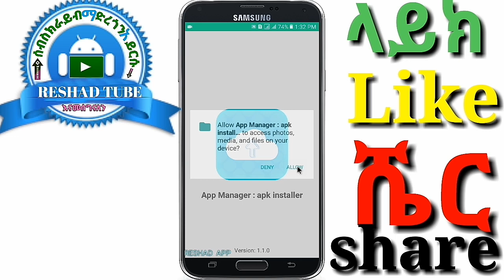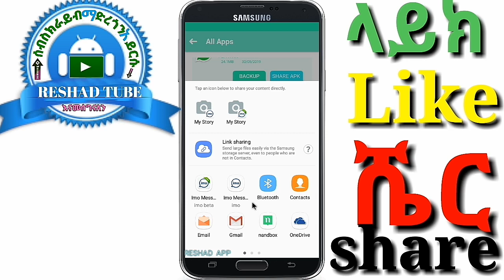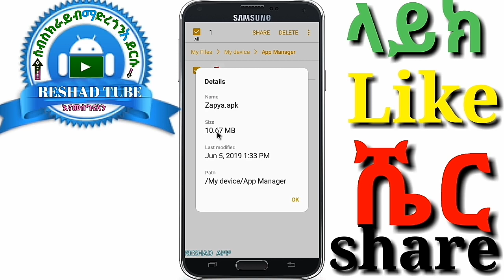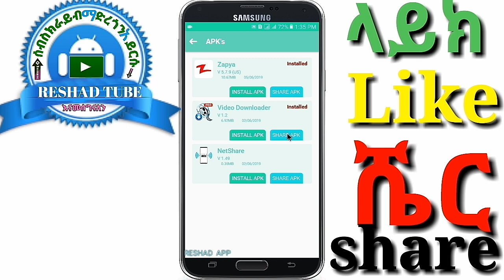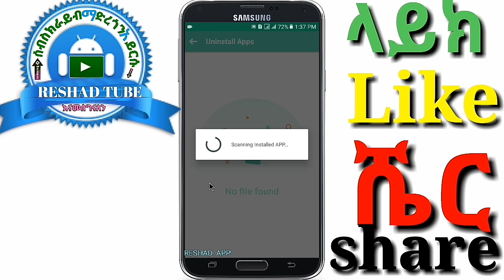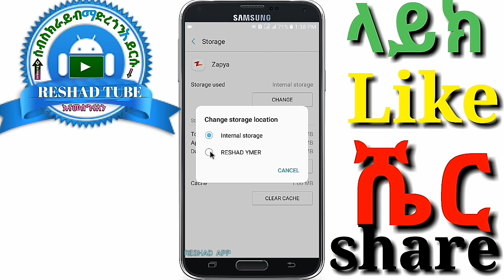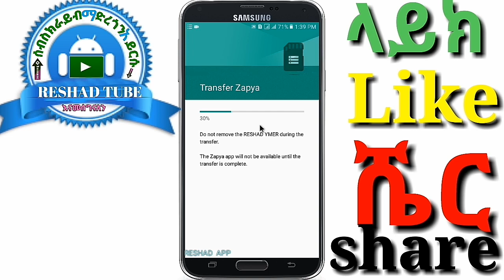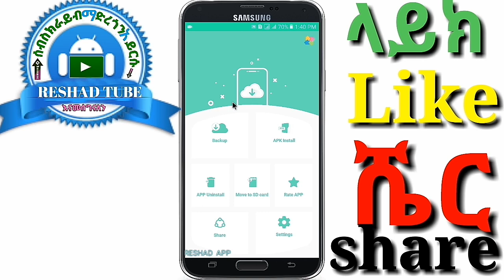በአንድ አፕ ከ4 በላይ ጥቅሞች ምርጥ አፕ ይሞክሩት!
1. ሲም ካርድ ለሌላችሁ በሙሉ ✅➡፡

2. ፈጣኑ ቪዲዮ ዳውሎድ ማድረጊያ አፕ ✅➡፡

4. የፍቅረኛሽ/ህን ስልክ ሙሉ በሙሉ መጥለፍ ✅➡፡

5. እስከ 65gb ድረስ ፋይሎችን ለማስቀመጥ ✅➡፡

7. አፕልኬሽን ዳውንሎድ የማድረግ ችግር ✅➡፡

8. የጂሜል አካውንታችንን ፓስወርድ መቀየር ✅➡፡

9. ቪዲዮ እና ሙዚቃዎችን መቁረጥ ✅➡፡

10. ቴሌ ግራማችን ሃክ ተደርጎ ይሆን ✅➡፡

14. ከYouTube ቪድዮ ቆርጠን ለማውረድ ✅➡፡

ሁሌም አዳዲስ መርጃዎችን እና አፕልኬሽኖችን ለማግኛት RESHADAPP ✅ሰብስክራይብ✅ ያድርጉ 🛎 እናመሰግናለን 👏

ሼር. SHARE. 👈🙏 ረሸድአፕ 🙏